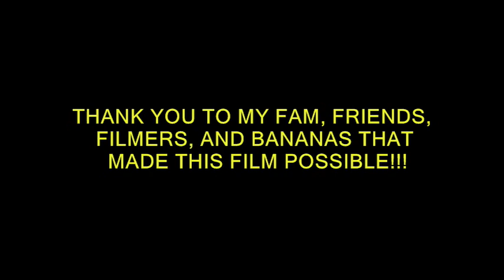Josh Tenge snowboarding 0809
2 seasons of snowboarding on Lib Tech banana technology!!!